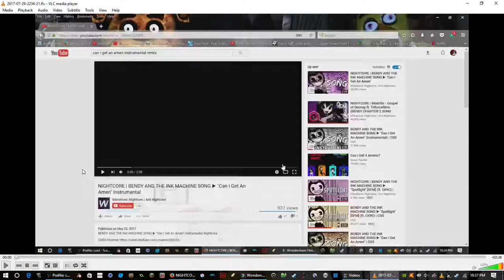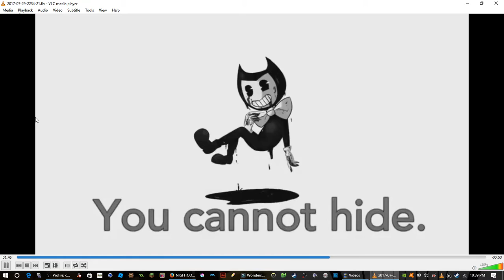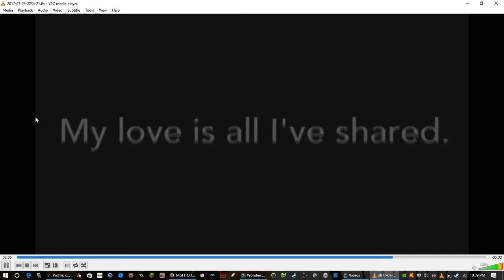can get an amen cover